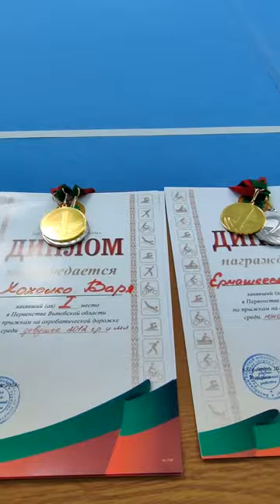ПРЫЖКИ на акробатической дорожке. Чемпионат Витебской области 2024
С 8 по 9 февраля 2024 года в городе Витебске на спортивной базе учреждения ”Витебская СДЮШОР №1“, ул.Космонавтов, 2 (ДТДиМ) прошло  Первенство Витебской области по прыжкам на акробатической дорожке.